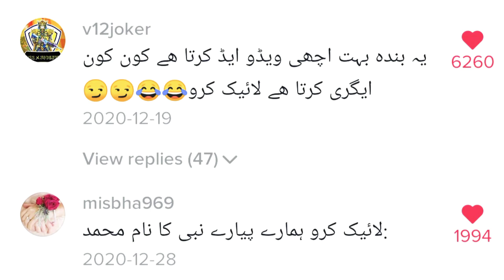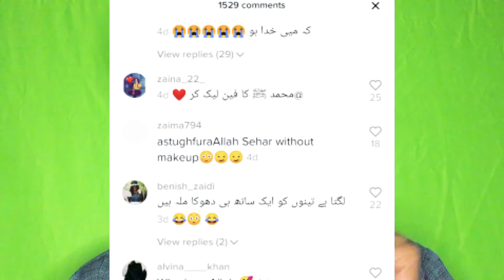Like my comment does it means,Why pepole ask like my comment,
Why someone like there comments.

Searching key
log comment kyu like krwaty hain
log yeh kyu kahty hain mera comment like kro
kiya comment like krwana theek hy
comment like krwany ka faida
comment krna faida hy kiya
comment kyu like krty hain log
Tiktok like
tiktok comment
tiktok share
tiktok Tips
tiktok tricks